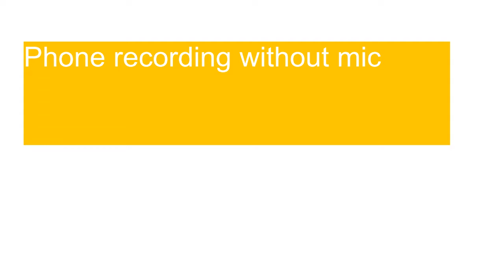Cheap cost mic for camera and smartphone, review with smartphone recording samples!!!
This is the unboxing cum review about Boya BY-mm1 mic.

The BOYA BY-MM1 is a cardioid microphone, which specially design to improve the sound quality of videos on the basis of build-in microphones. With both TRS cable and TRRS output cable included, it can be used on Smartphones, cameras, camcorders, audio recorders, PCs, and other audio/video recording devices. BY-MM1 comes out in compact size and light weight aluminium constructure , it will not be a heavy burden while shooting. Plug and play design, no need to worry the battery status. Included inside with an anti-shock mount, which can effectively reduce unwanted vibration, cable and handling noise. Also included a furry windproof shield, which specially used for minimizing the wind and environmental noise for outdoor recording, make sure the sound crystal clear. Features Compact on-camera microphone Compatible with smartphones, DSLR cameras, Consumer Camcorders, PCs etc Rugged metal construction No battery required.

Boya BY-MM1 mic link:Flipkart